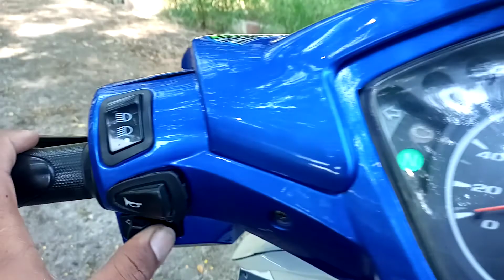รีวิวWave110 แต่งสวย ท่อหนูลำลูกกา คลัตมือ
เป็นกำลังใจในคลิปต่อไป
เป็นกำลังใจให้ด้วยนะครับ

ฝากรูปได้ที่ลิ้งค์กูขับเวฟ

สนับสนุนวอเลต

หรือติดต่อมาทางไลค์
Line : xad_1379